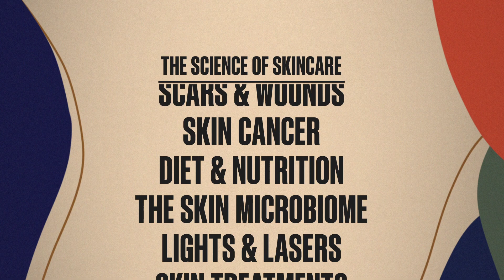Skin Health | Official Trailer | MasterClass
Explore the science of skin health with the world’s leading experts: top board-certified dermatologists and an award-winning cosmetic chemist. In this new MasterClass Series, you’ll learn how to protect your skin, treat common conditions like acne and eczema, and build a smarter skincare routine—no matter your age or skin type. Plus, get real advice on saving money, spotting marketing myths, and choosing products that actually work.

Get real about your skin with four world-class experts. Dr. Shereene Idriss helps you decode redness, breakouts, and dry patches. Dr. Michelle Henry shares dermatologist-backed tips for stronger, healthier skin. Dr. April Armstrong reveals how daily habits impact skin health. And cosmetic chemist Ron Robinson shows you how to spot skincare scams and shop smarter.

Lessons in this class include:

Healthy Skin Starts Here
Your Foundational Trio: The Importance of Cleansing
Your Foundational Trio: Everyone Needs Moisture
Your Foundational Trio: If Nothing Else, Sunscreen
Anti-Aging: Separating Fact From Fiction
The Swiss Army Knife of Skincare: Retinol
Your Skin’s Bodyguard: Vitamin C
Protein Powerhouses: Peptides
Removing the Noise: Exfoliation
Building a Nighttime Routine (Without Overdoing It)
Building a Daytime Routine (Without Overdoing It)
Beyond Skincare: Eating for Healthy Skin
Beyond Skincare: Your Lifestyle and Your Skin
Are We Showering Right?
Lips: Your Extra-Sensitive Skin
Scalp & Hair Health
Understand Acne
Skin Cancer 101
Demystifying Skin Diseases
The Buyer’s Guide to Skincare Products